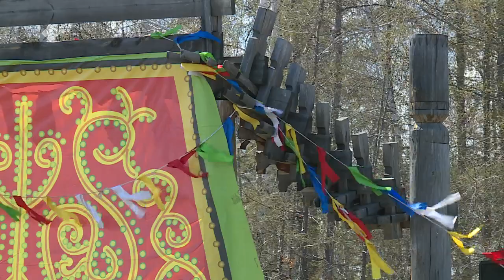«Саха итэҕэлэ» (29.05.22)